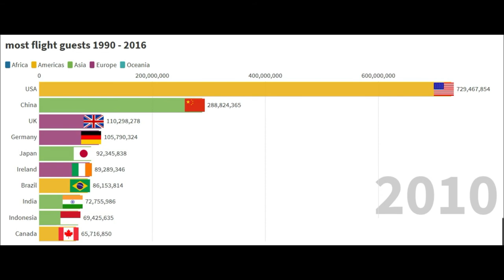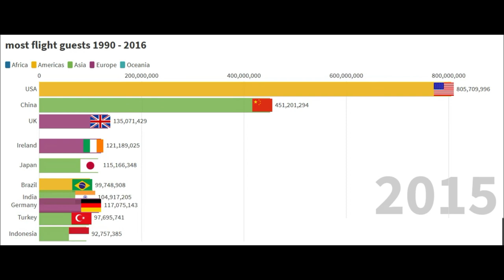most flight guests 1990 - 2016